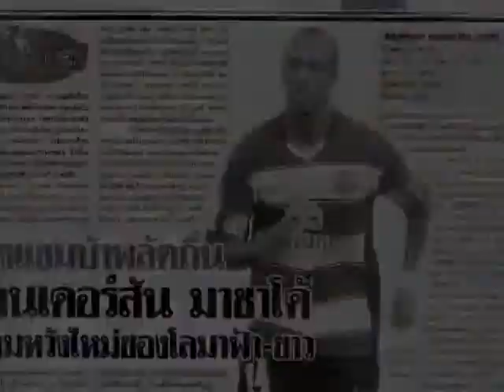Anderson de Freitas - Atacante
ID: 55*125*62547